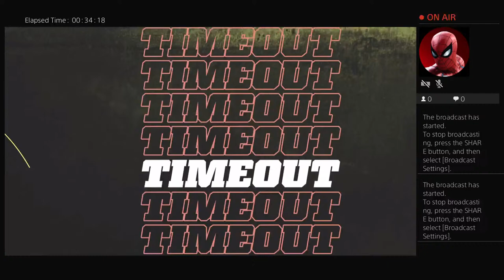London Monarchs Franchise S2 W13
Monarchs look to control their destiny, while Memphis looks to stop their 5 game skid